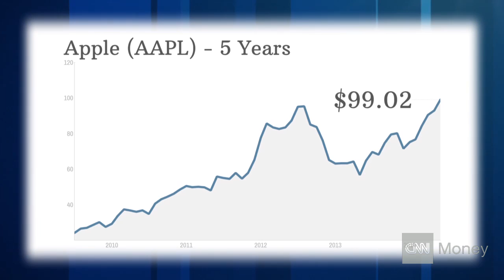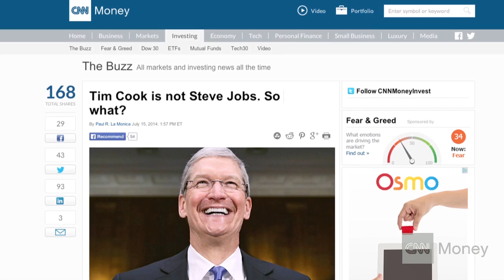Apple stock is an iPhenomenon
Shares of Apple are above $600 again. Investors love the upcoming stock split. But where's the innovation? And can new Apple retail chief Angela Ahrendts get the Apple Stores back on track? She's being paid handsomely to try.